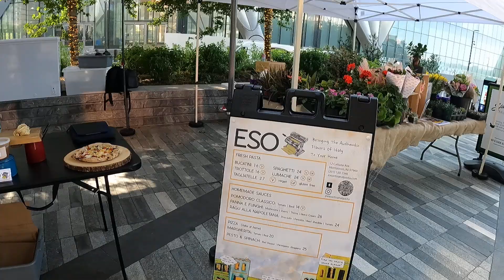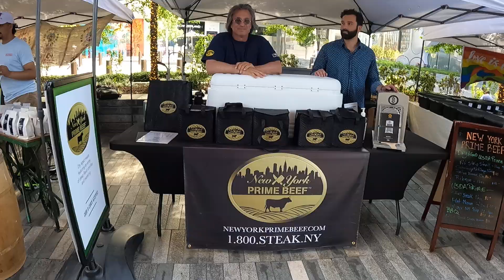纽约 哈德逊园 Vessel 今天重新开放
7 号地铁终点站就是哈德逊园，方便得很。大猩猩是首先的景点。